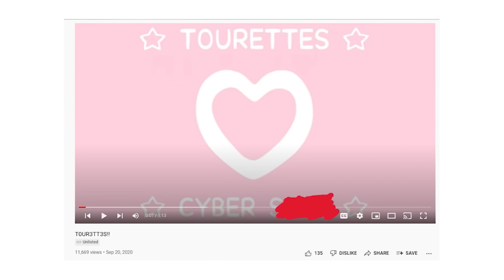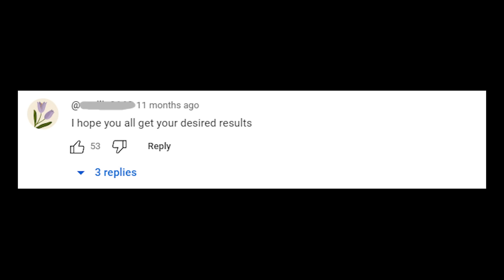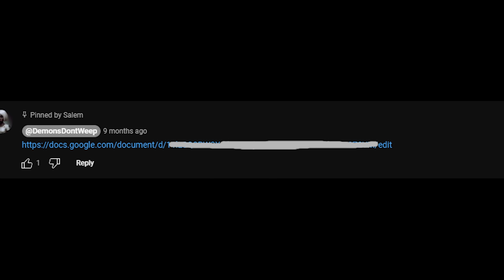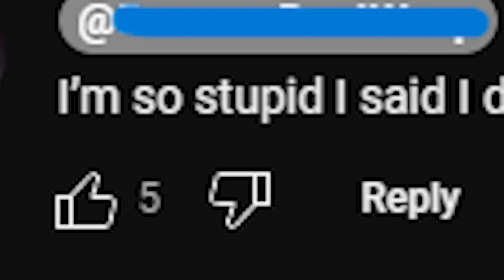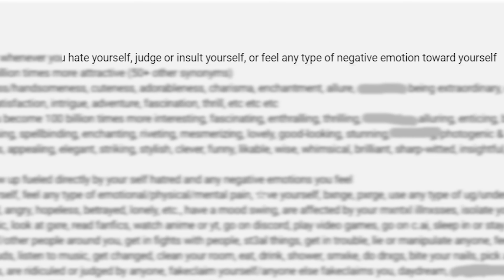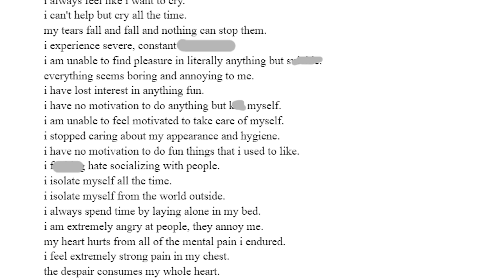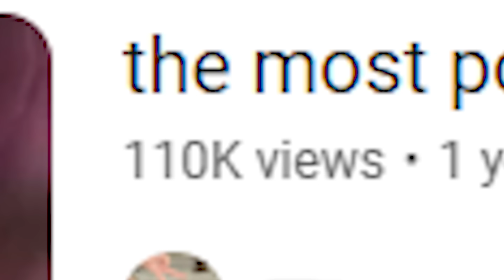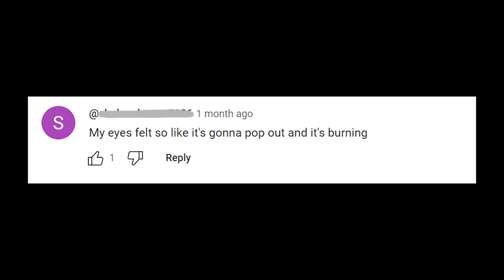YouTube Subliminals Have Reached the Point of No Return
0:00 Here we go again
2:15 Care/of
3:27 Radiation
4:32 Hatsune Miku
4:49 Yummy
5:55 Disturbing ones
8:22 "My eyelids are Itchy"

▼ CREDIT ▼

Artist: StreamBeats
Song: Wish I was Prime
►Background Music
Artist: StreamBeats

This video is just an opinion piece. Entertainment purposes. Do not harass any individuals or entities mentioned in this video. I do not condone harassment of those mentioned in the videos on this channel.